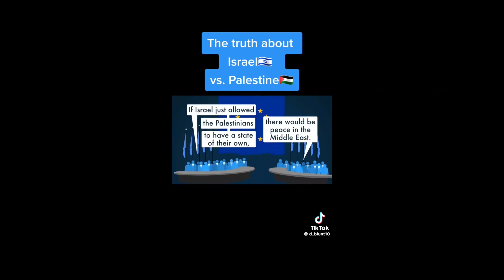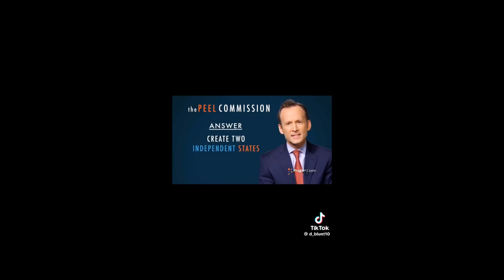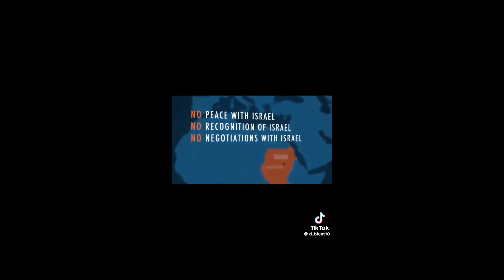Israel Palastine War History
Israel Palastine War